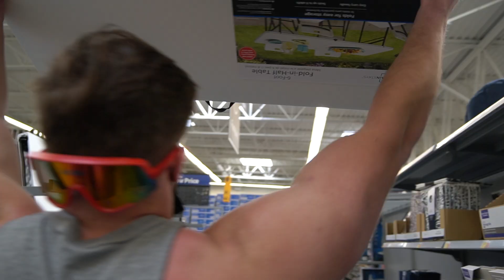Dion Dawkins Table Slam!!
Filmed by: @716Nick
Featuring: @JerzeyStar
Edited by: your cousin